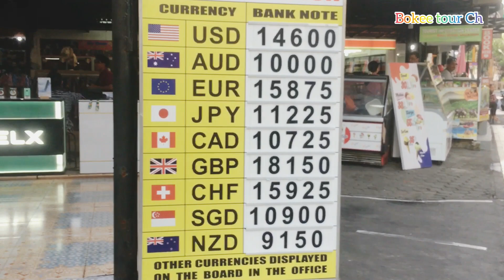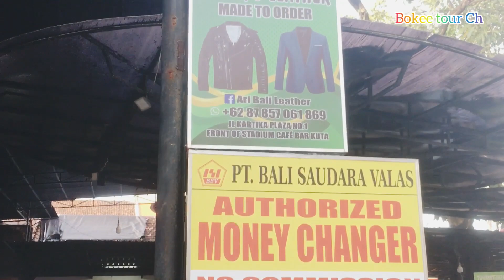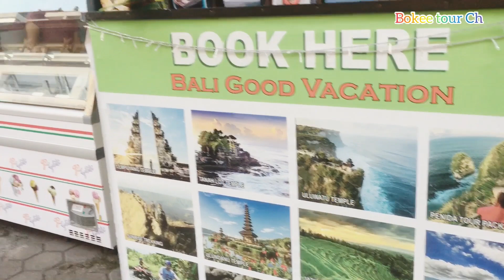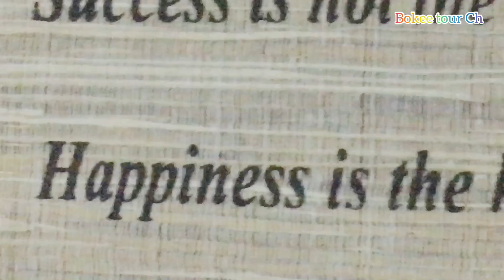Begitu memukau 😱 BALI HARI INI